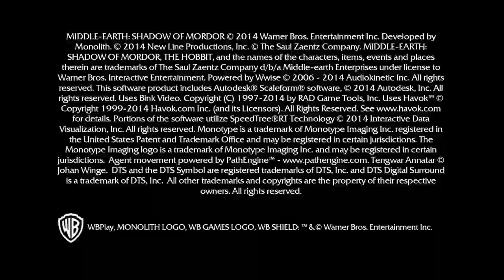Middle earth Shadow Of Mordor episode 11 ( long play no commentary)